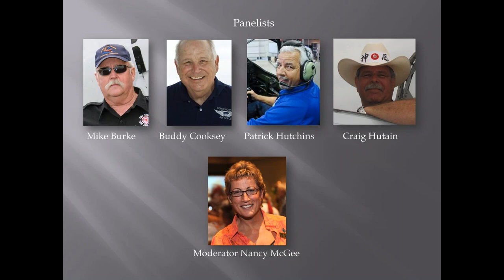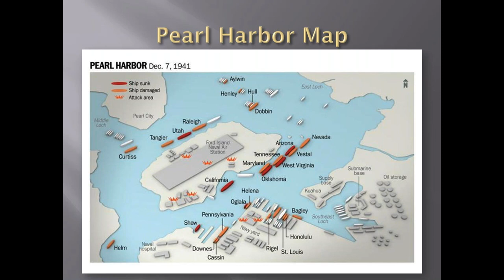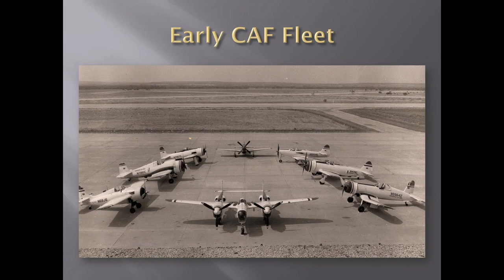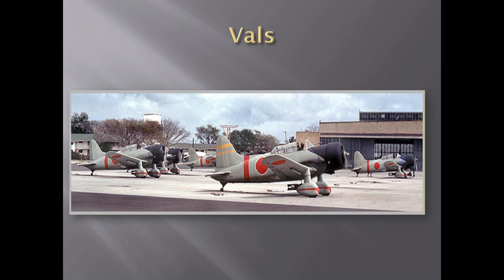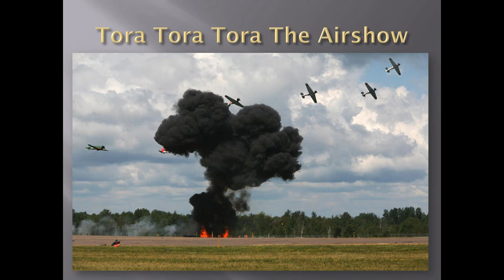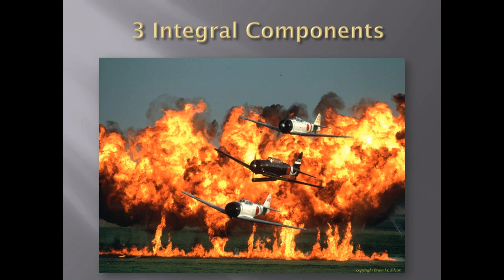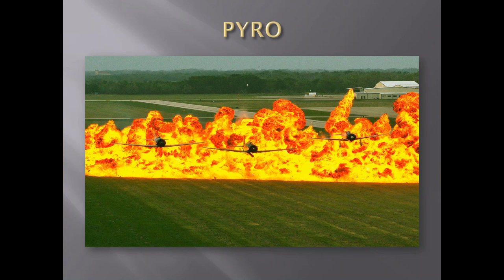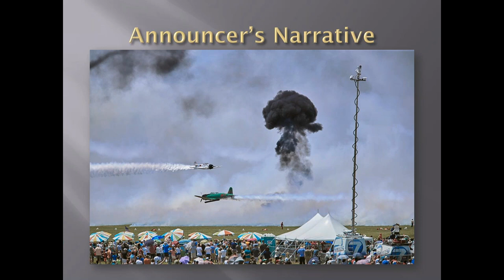Commemorative Air Force Education Webinar- TORA TORA TORA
Travel back in time to December 7, 1941, “a date which will live in infamy,” and join some of the Tora Airshow Performer pilots. The TORA TORA TORA act is one of the oldest running civilian airshow acts in North America. Included in the discussion will be the reenactments they fly to honor our veterans and active military personnel. These incredibly moving and accurate living history reenactments are the result of thousands of hours and hundreds of dedicated volunteers working as ground crew, maintenance, pilots and pyrotechnic experts. Their shows are a dynamic history lesson of the main event that propelled our country into World War II and ultimately winning the fight for freedom.